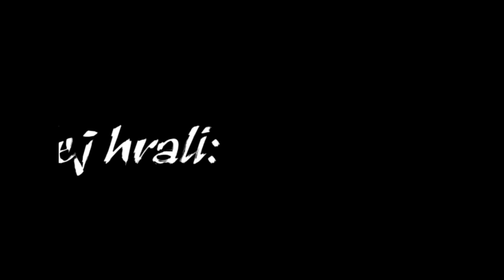[Fail☢Company] Minecraft - Mám v p*či na lehátku [Song ♫]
Naša paródia na jeden videoklip, užite si :D